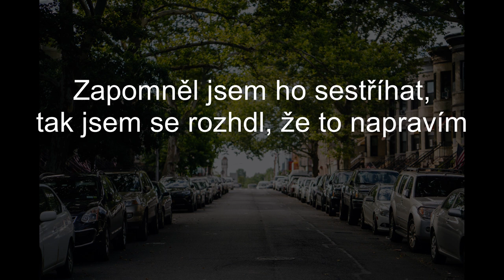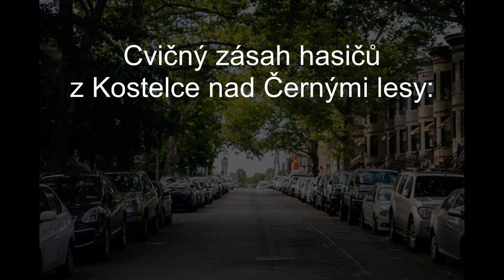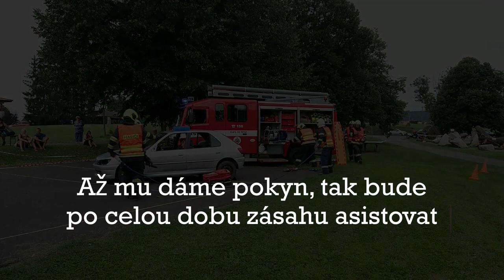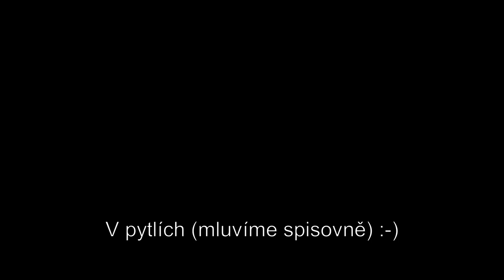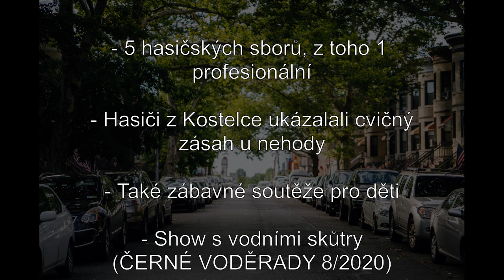Hasičský den Černé Voděrady (REPORTÁŽ)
Účastnili se: HASIČI JEVANY, HASIČI KOSTELEC NAD ČERNÝMI LESY, HASIČI ZVÁNOVICE, HASIČI ČERNÉ VODĚRADY, HASIČI TŘEMBLAT.

Mým prvním videem v roce 2021 je reportáž z hasičského dne v obci ČERNÉ VODĚRADY ve středočském kraji. Akce se konala v srpnu 2020 a dorazilo na ní opravdu hodně lidí a hodně hasičských sborů z okolí.

Zajímavost videa: natočil jsem ho v srpnu 2020, ale zapomněl jsem ho sestříhat, proto vychází až teď.
Natáčeno: SONY XPERIA [v srpnu 2020]
Natáčel: P.K. (3. kameraman)